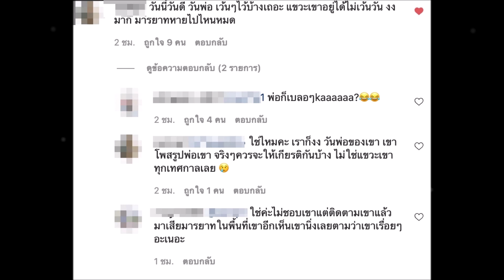ล่าสุด“แอฟ ทักษอร” เคลื่อนไหวทำหน้าที่พ่อให้ น้องปีใหม่ หลัง “สงกรานต์”โดนทัวร์ลง!